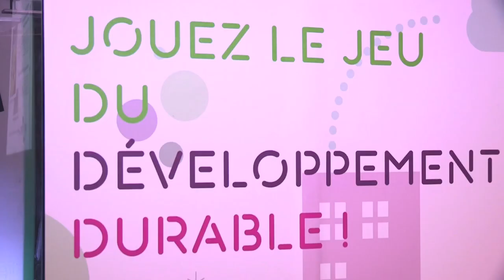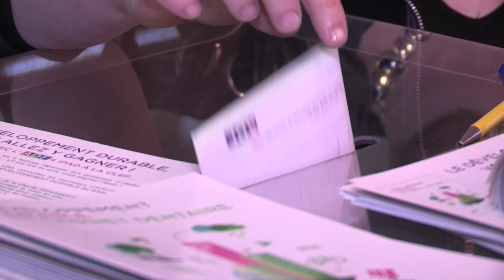Congrès ADF 2012 : 29/11 : Développement durable : Participants au jeu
Congrès ADF 2012 : Développement durable : Interviews de participants au jeu sur l'espace Développement durable du Congrès, niveau 4